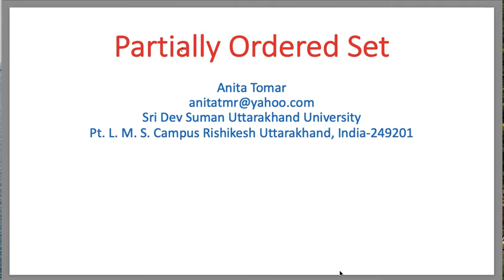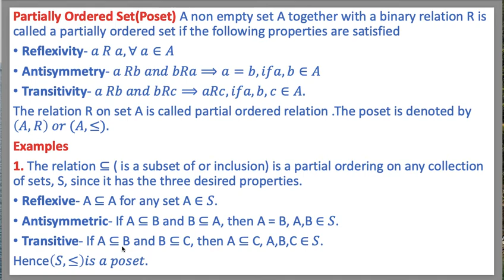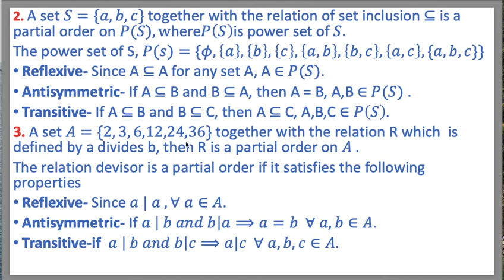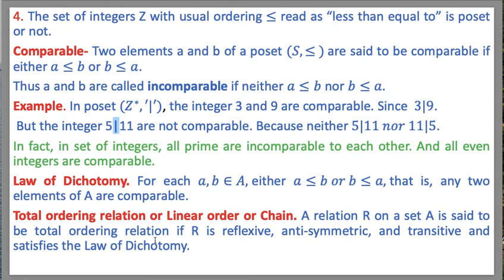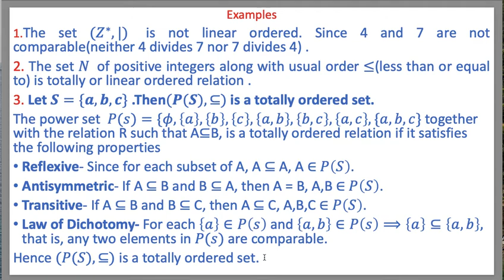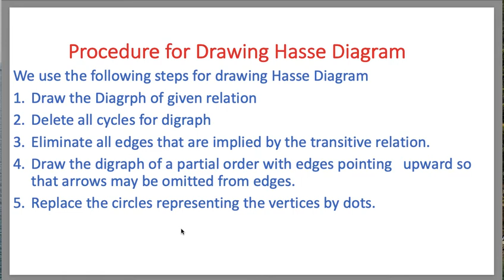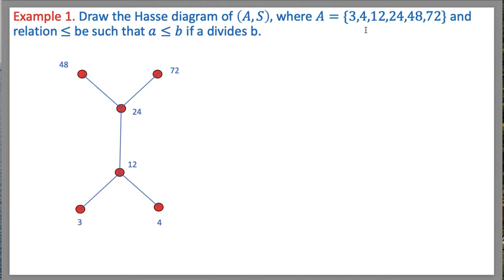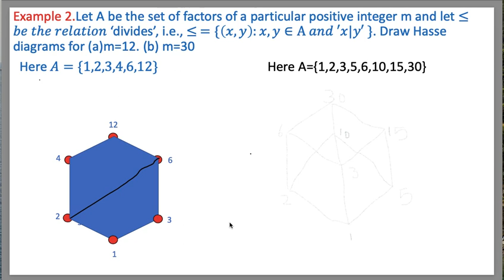Partially Ordered Set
Partially Ordered Set -Discrete Structure